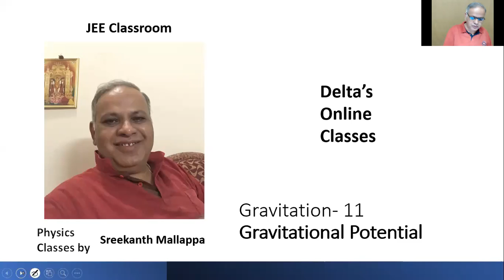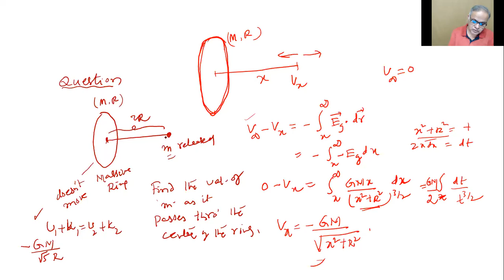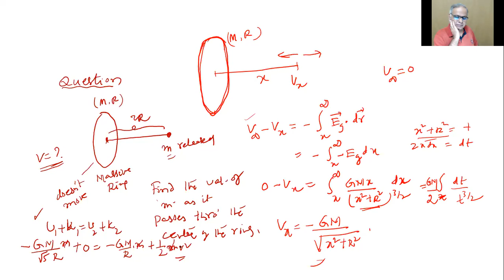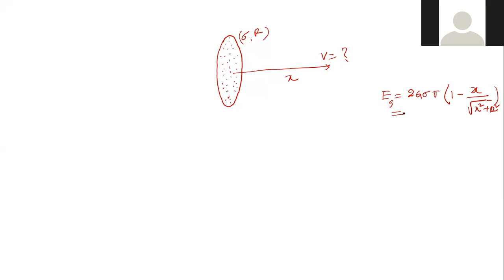Gravitation - 11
We at Delta are committed to maintain high standards in teaching sciences; mathematics, physics, chemistry and biology, to students of +2 level.

Teaching the subjects correctly, now, removes the trouble of unlearning for students, later in their higher studies and thereafter in careers; apart from succeeding in entrance examinations for admission to prestigious institutions.

Our goal is to develop those ideas and skills in the students, which make them good problem solvers.

We want students to start thinking from first principles and at the same time develop skills to solve tricky and tough problems
Through “Delta Difference” we want to do our duty, dharma  in that direction.

We fervently hope we will make a small but finite difference in this area of plus two education.